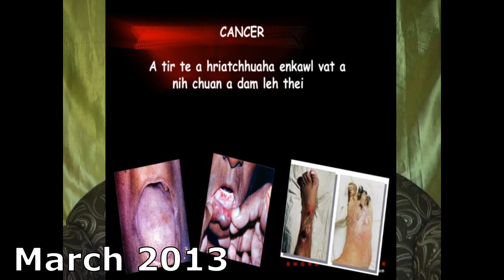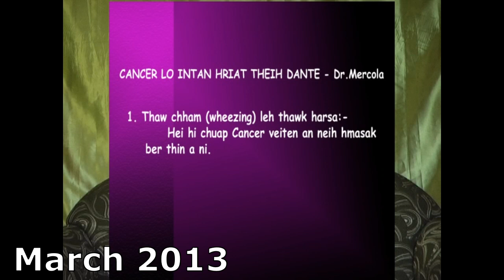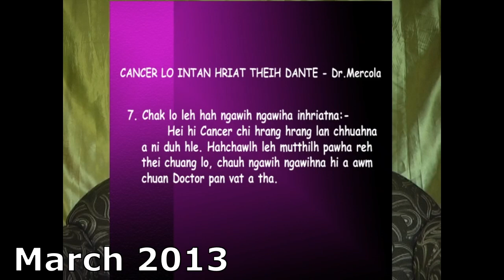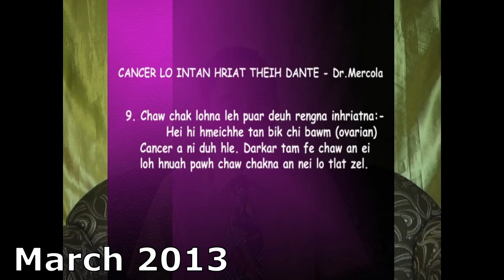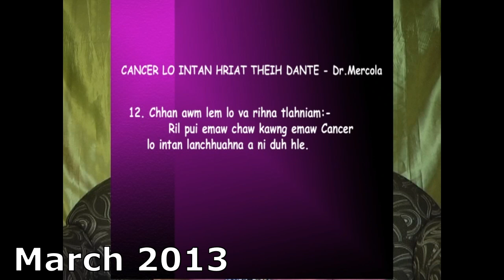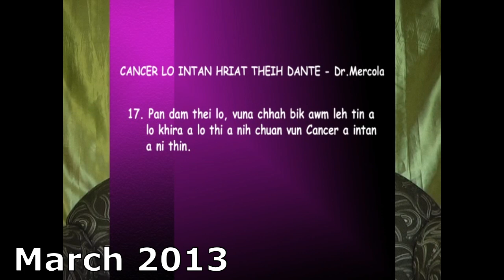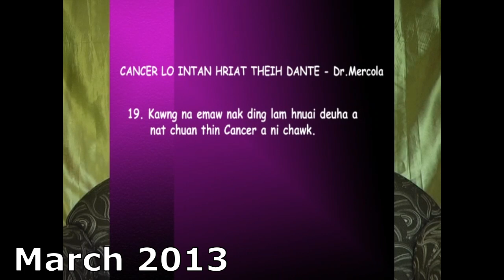Cancer hriattheih dan